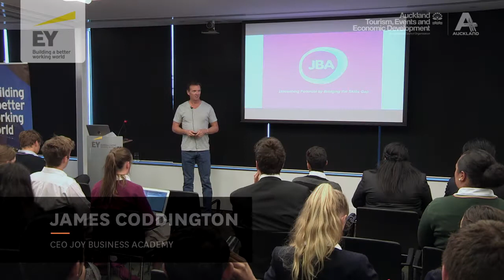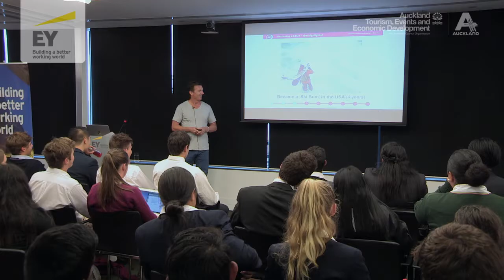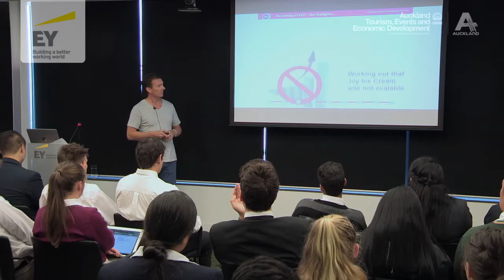ATEED 2017 EY CEO Conference | James Coddington